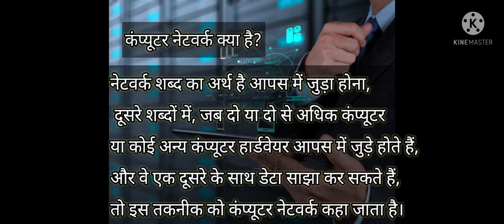what is Network.